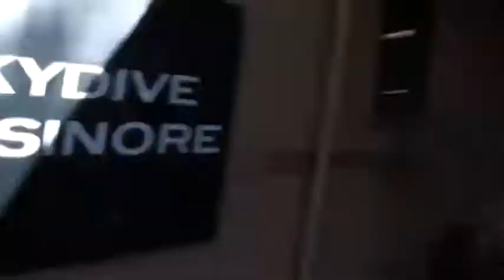Stella Chiu SKYDIVES!!!